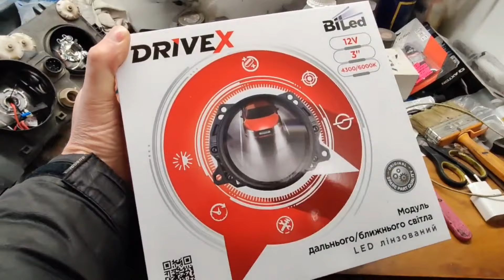Світлодіодні бі лед лінзи 24v на Грузузовик, Автобус, DAF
Ось вам приклад того, як можна встановити лінзи і поліпшити світло головних фар у вантажівці або в автобусі, найпростішим способом.

Дивіться, оцінюйте, коментуйте, для нас це завжди важливе!

Безкоштовна Консультація та підбір світла на будь-яке авто! Задавайте питання у коментарях, телефонуйте на телефони вказані на нашому сайті!

Як це виглядає на машині !!!